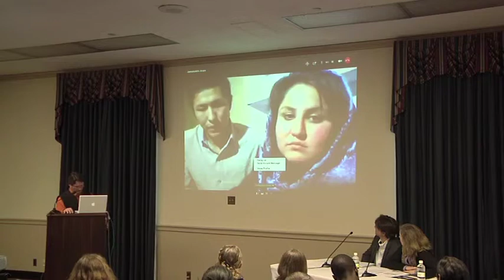CSFilm Congressional Briefing - Afghan Perspectives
Community Supported Film, in partnership with American Friends Service Committee and 3P Human Security, presented a briefing to Members of Congress that included a live video conference with Afghan NGO directors and CSFilm trainees/filmmakers, statements by Members of Congress, a screening of a selection of the Afghan–made documentary shorts from the The Fruit of Our Labor, and a panel discussion.
“The tendency in Washington is to think we know everything and we know what is best for everybody and the reality is we don’t. We don’t listen all the time. It is important to hear the perspectives of the people who are living there.”
– U.S. Representative James McGovern.
Zahra Sadat grew up in Iran as a refugee – just like 1 million other Afghans who had to flee the civil war. After returning to Afghanistan post-Taliban she found her identity as an Afghan and her passion as a journalist and a leader in cultural development.
“After the fall of the Taliban I returned to Afghanistan and found my identity – which I couldn’t do as a refugee in Iran.”
– Zahra Sadat
Jamal Aram, Program Coordinator for CSFilm and assistant trainer and translator, discusses his life under three different regimes – from enduring the threat of rocket attacks as a young student, to the relative safety but oppression under the Taliban, to the dawn of new opportunities with the fall of the Taliban.
I’ve experienced three different regimes. I went to school during the civil war. Most of the time classes were dismissed because of all the rockets fired all over the city. … When the international community moved into afghanistan new windows of opportunity opened for Afghans and especially for young Afghans from my generation.
– Jamal Aram, filmmaker and Coordinator for Community Supported Film